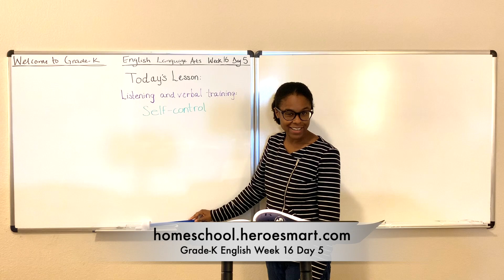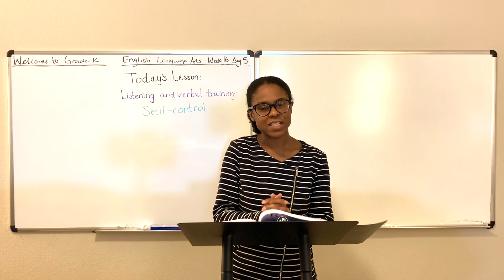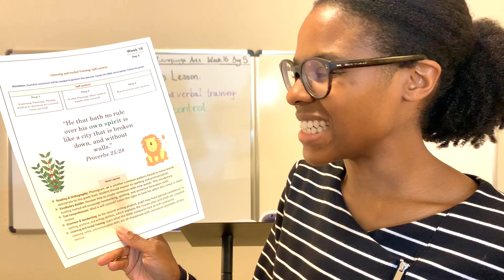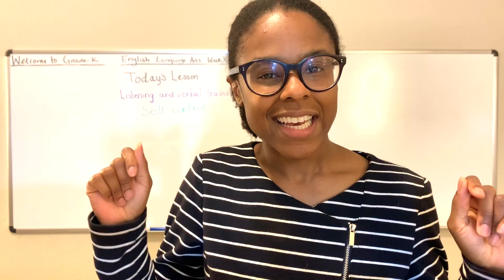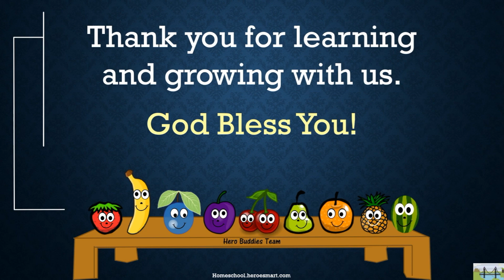Grade-K English Week 16 Day 5